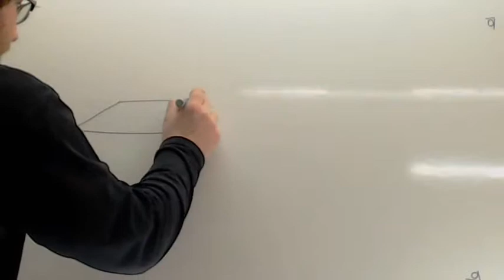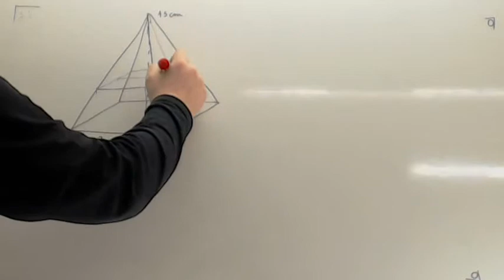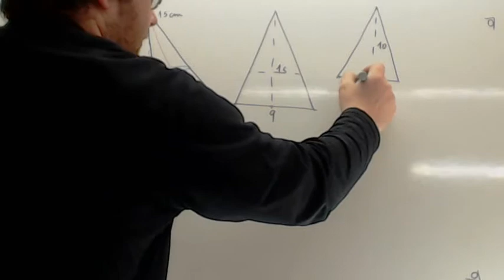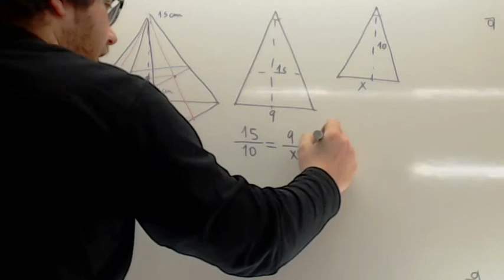Tronco de piramide 02 Usero